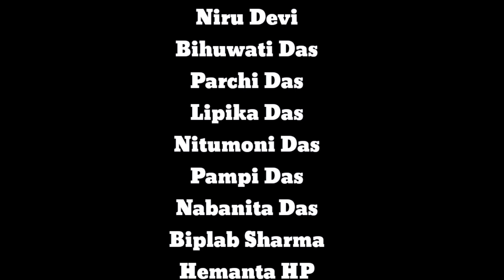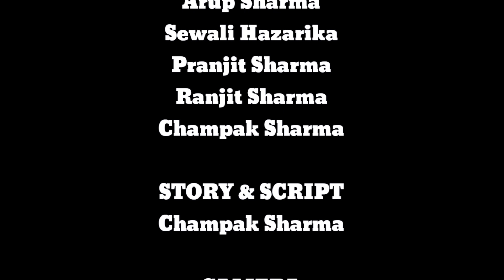COVER SONGৰ জ্বৰ 🥰🎬🎥|| New Assamese Short Film || Su Raj Pratim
Cover Songৰ জ্বৰ
Cover Song r Jor

STORY & SCRIPT
Champak Sharma

CAMERA
Su Raj Champak

DIRECTOR & EDITOR
Suraj Pratim

SPECIAL THANKS
The People of Kothalguri Village